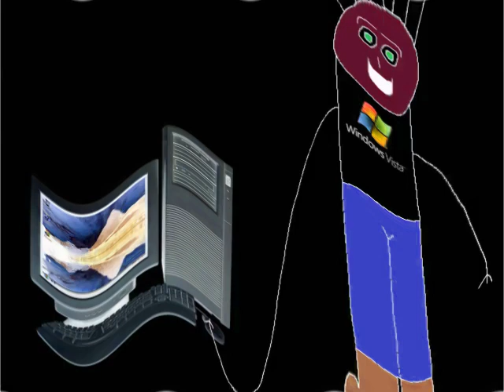Happy Boy Hates Windows Startup and Shutdown Part 2